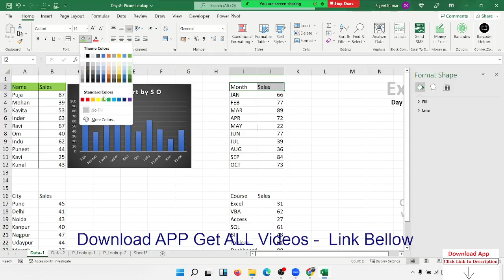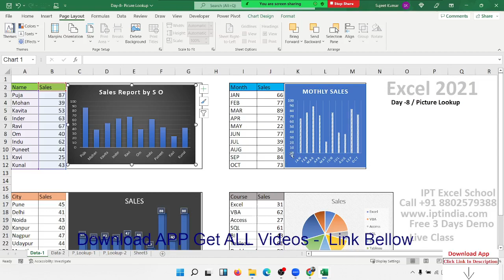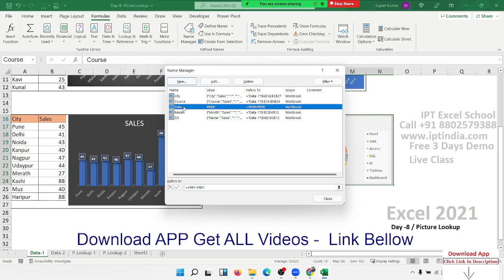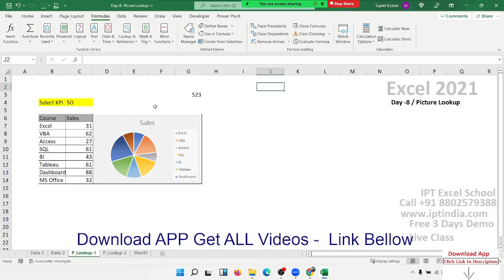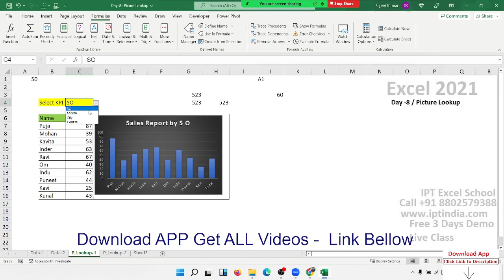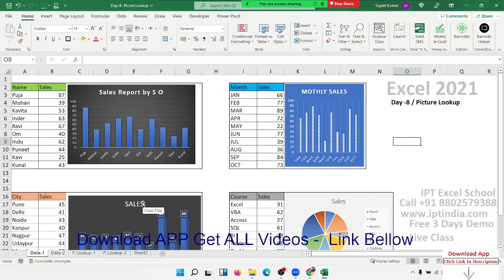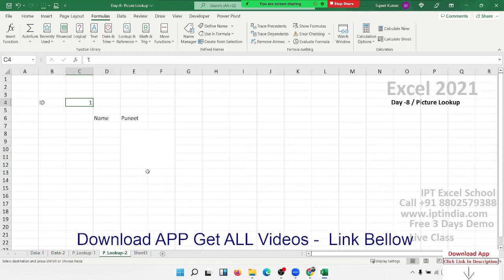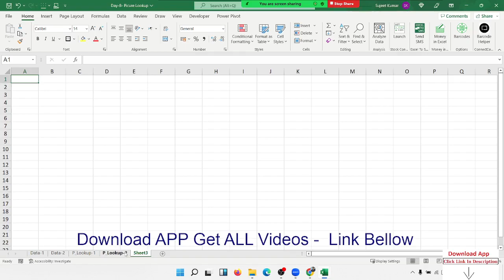Picture Lookup Classes in Hindi